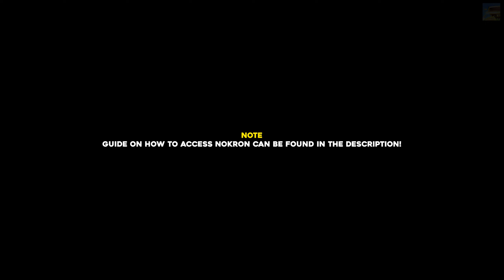Elden Ring How To Get Winged Greathorn & Ancestral Spirit's Horn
In this guide we will show you how to get the Winged Greathorn weapon & the Ancestral Spirit's Horn talisman in Elden Ring.